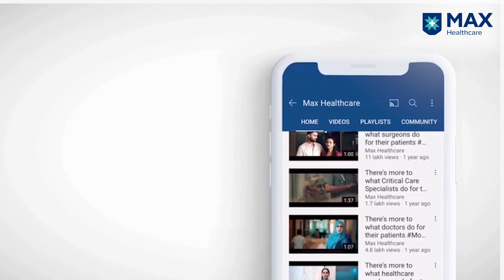Deep Brain Stimulation for Parkinson’s Disease│ Dr. Amitabh Goel │ Max Hospital, Patparganj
Blood tests and MRI are done to diagnose Parkinson’s disease.  Patients suffering from this disease experience tremors, changes in speech, and rigidity in muscles and physical movements.  However, Deep Brain Stimulation (DBS) has brought forward a major leap in the treatment of the disease. Dr. Amitabh Goel, Senior Director, Neuro & Spine Surgery, Max Super Specialty Hospital, Patparganj, explains the standard treatment protocol of DBS and its numerous advantages in curing a patient of the condition.